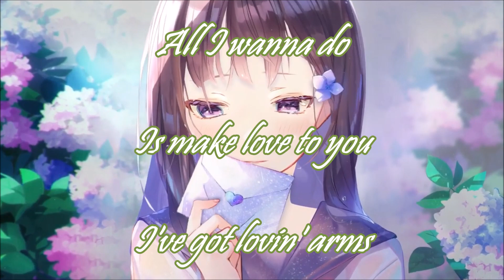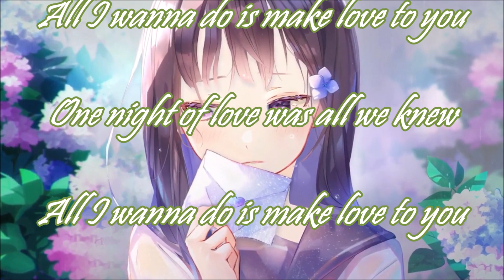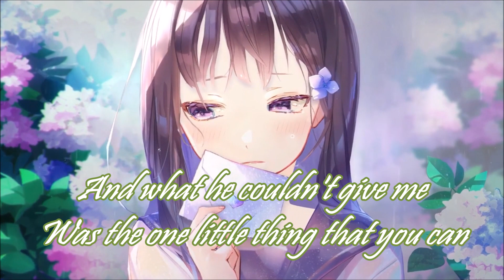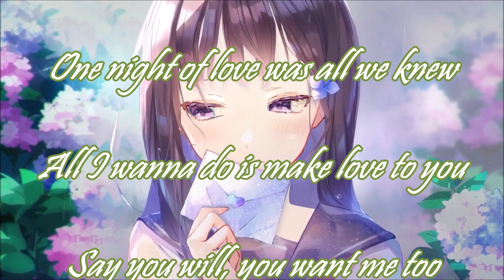All I Wanna Do Is Make Love To You - Nightcore / Lyrics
Song: All I Wanna Do Is Make Love To You